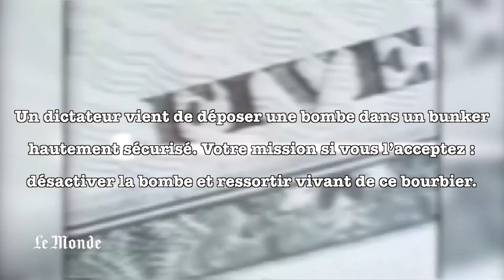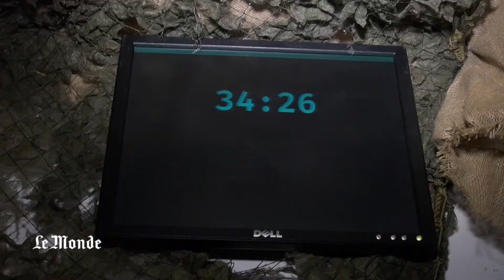Reportage Le Monde : Team Break Paris 9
Comment j'ai désamorcé une bombe dans une « escape room » par Le Monde le 21 février 2015.